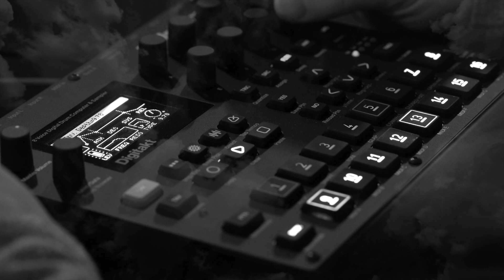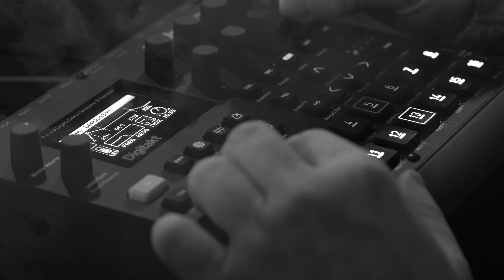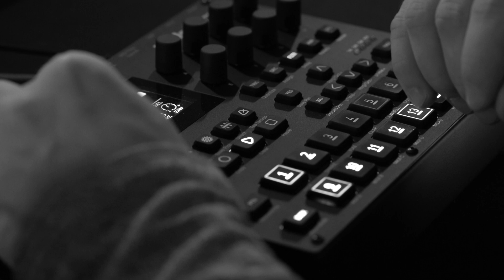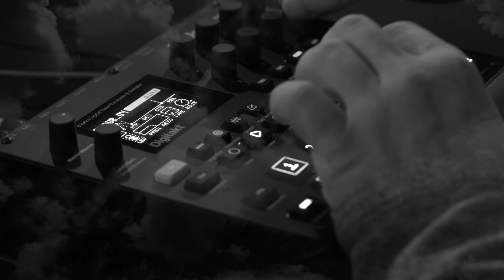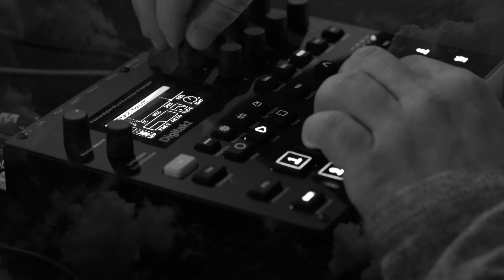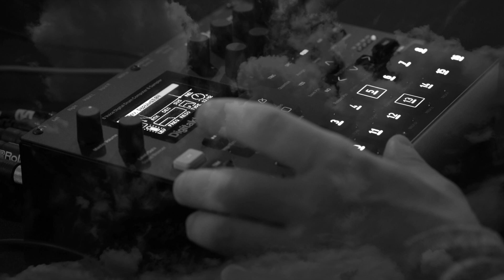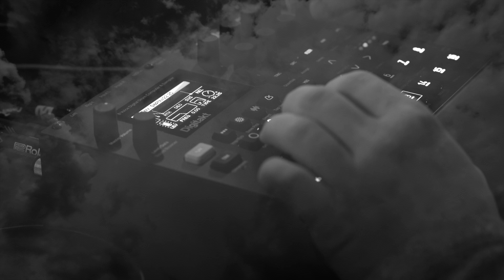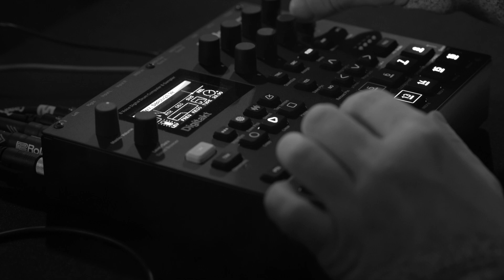Dub techno jam (DUB04) with Digitakt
Live dawless dub techno jam by @DarksowlMusic
with @WeAreElektron digitakt.